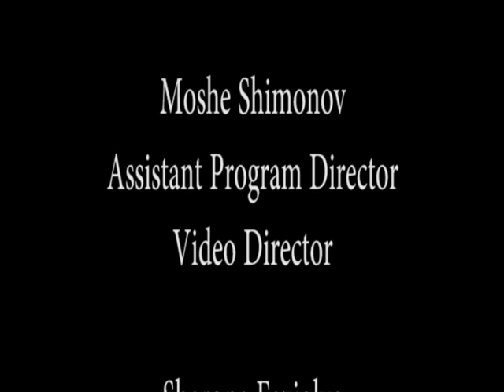Weekly Halacha Video Series #1 Kashrus Introduction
Weekly Halacha Video Series regarding topics such as HALACHA, HASHKAFA, ETHICS and PRACTICAL DAILY ISSUES!! Be sure to check us out weekly!

Please forward to friends!